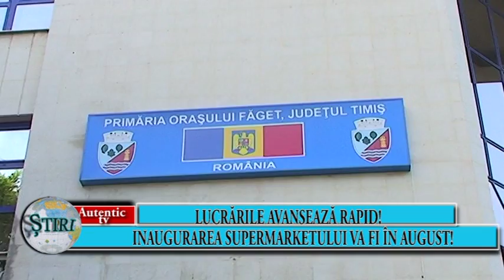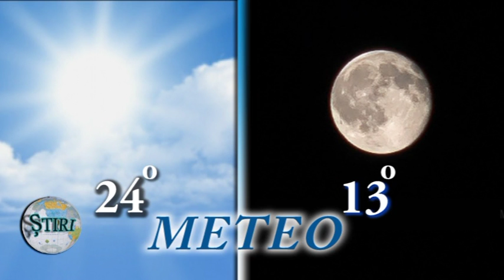Stiri 21 07 2016